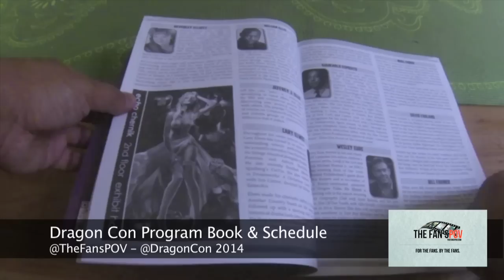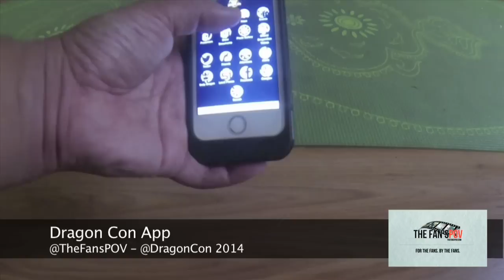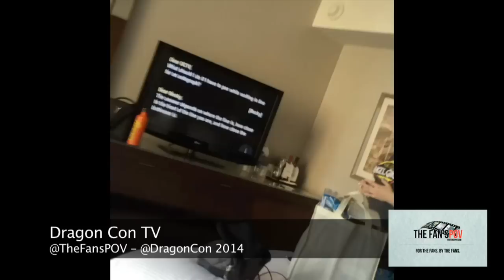The Fan's POV: Dragon Con 2014 (The Complete Wrap-Up Show)